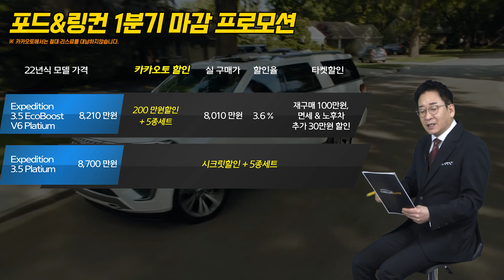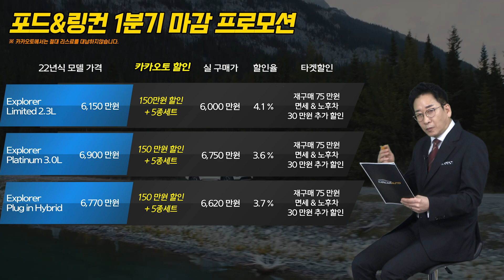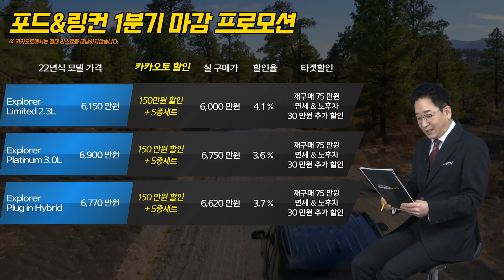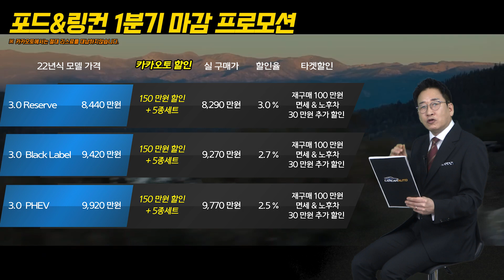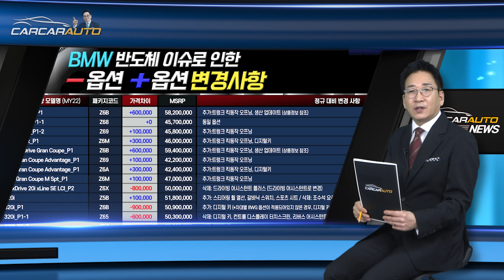차박! 캠핑! 가격 대비 가성비 NO.1, 포드 링컨 상반기 최대할인 프로모션, 3월 판매조건 가즈아~, 익스플로러, 에비에이터, 브롱코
▶ 카카오톡 허프로 상담 바로받기 : KATO8282
▶ 카톡 : KATO8282
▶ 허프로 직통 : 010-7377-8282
▶ 카카오토 대표전화 : 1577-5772

28년경력의 자동차판매왕 대표 허프로의 고급정보를 알려드립니다.